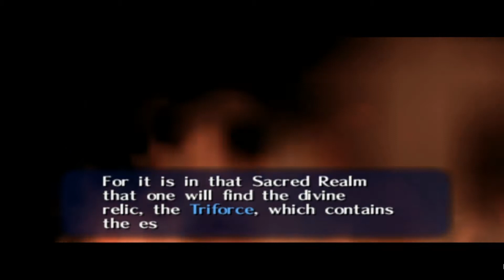The Legend of Zelda: Ocarina of Time HD - Part 3 - Getting the Spiritual Stone of Forest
After clear and beating Gohma we're commanding to go to Hyrule Castle by the Great Deku Tree, after leaving out Kokiri Forest we'll be rewarding with the Spiritual Stone of Forest.